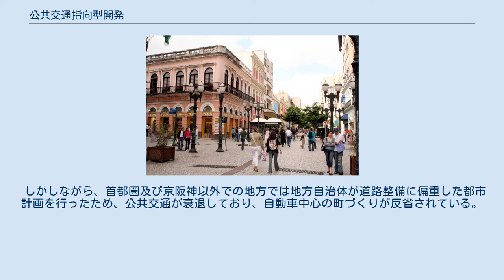公共交通指向型開発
ブラジルのパラナ州クリティーバにある11月15日通り。
クリティーバは1970年代以来、市長ジャイメ・レルネルのもとで高密度のバス網整備と歩行者優先の都市計画が進められ、TODの先行事例となっている 公共交通指向型（都市）開発（TOD：Transit-Oriented Development）は公共交通機関に基盤を置き、自動車に依存しない社会を目指した都市開発。
 都市計画家ピーター・カルソープによって提唱された。
 過度に自動車依存が進んだ都市開発から転換するために、都市中心部の鉄道駅周辺に商業施設を重点的配置すると同時に、郊外部における鉄道駅周辺に住宅地を計画的に造成する、あるいはパークアンドライドを促すための駐車場を整備するなど、主体的にニューアーバニズムをすすめていくような都市開発を指す。
 日本では、阪急電鉄や東急電鉄などによるターミナル駅への商業重点化策（百貨店経営）や私鉄沿線の宅地開発、あるいは公的主体が中心となった郊外ニュータウン開発とアクセス鉄道の整備など、欧米に先んじて、TOD型の事例を多く作り出してきたと言われる（戦前の日本の私鉄による沿線開発は、アメリカのインターアーバンにおける取り組みを発展させたものである）。
特に日本では鉄道会社系列の民間企業が主体となって推進されてきた点が特筆される。
東京の公共交通依存度は80%程度とされ、東京の交通体系は世界的に注目を浴びている。
 しかしながら、首都圏及び京阪神以外での地方では地方自治体が道路整備に偏重した都市計画を行ったため、公共交通が衰退しており、自動車中心の町づくりが反省されている。